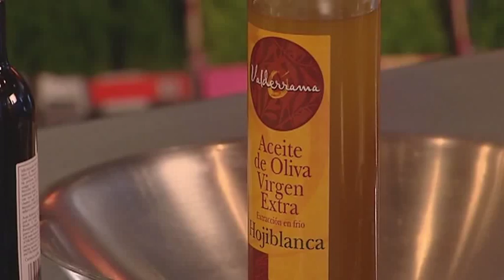Voorgerecht - Jacob Jan Boerma van Restaurant de Leest ** ( Vaassen )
Jacob Jan Boerma van Restaurant de Leest ** ( Vaassen ) maakt een voorgerecht. Licht gepekelde tartaar van rund met kruidencrème, Valderrama Grand Cru, cultuurplantjes en oude Hollandse kaas spaghetti van soja.  Deze 11e editie wordt uitgegeven door Valderrama Olijf Olie en Koppert Cress. Bekijk al onze edities op